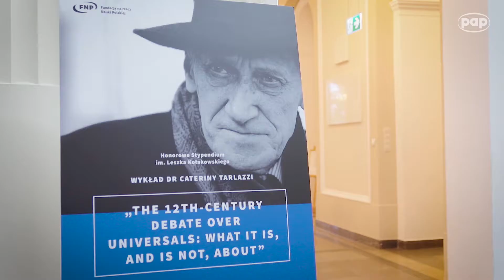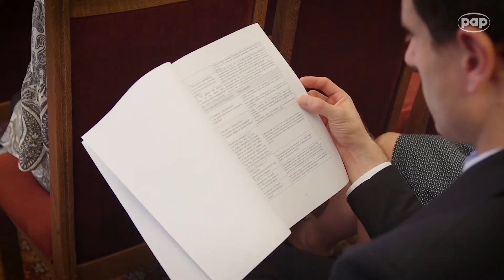Wręczenie Stypendium im. Leszka Kołakowskiego 2018